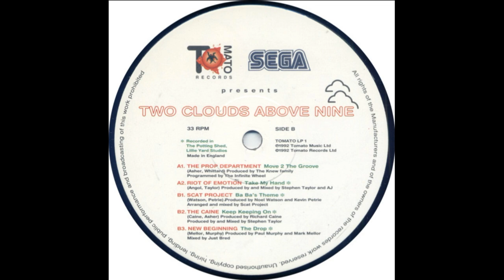New Beginning - The Drop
Tomato Records – Tomato LP 1 UK 1992